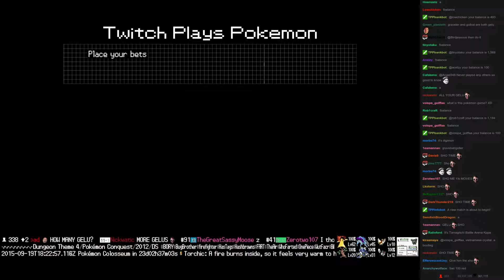Twitch Plays Pokémon Battle Revolution - Match #24323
Match #24323 [Blue: Dialga, Jynx, Pineco] vs [Red: Ampharos, Gyarados, Fearow]